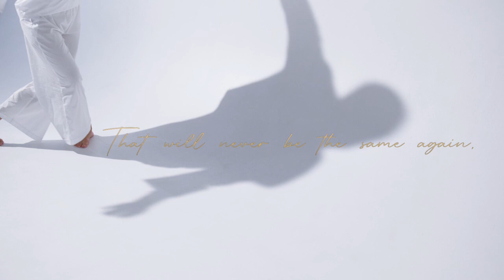Atlantis - The Future Music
Agency  : Atlantis
Campaign : The Future Music
Advertiser : Atlantis
Brand  : Atlantis
Length  : 2 MInutes, 36 Seconds
Posted   : Jun 25, 2024

In this Movie Ad we’ll walk you through:
The "The Future Music" campaign by Atlantis, an ad agency based in São Paulo, Brazil, promotes the company's communication services through an inspiring manifesto set to music.

TIMESTAMPS :
00:00 Atlantis - The Future Music
Plot :
In a futuristic setting, the ad features a diverse group of individuals connected through a seamless communication network powered by Atlantis. As the manifesto song plays, the visuals showcase various scenarios where people effortlessly collaborate, share ideas, and achieve their goals, highlighting the transformative impact of Atlantis' services on their lives and emphasizing a connected, innovative future.